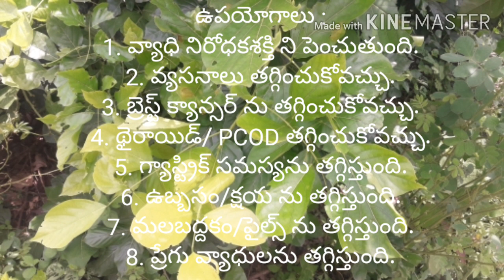Kanuga Kashayam In Telugu || Kanuga Aaku Kashayam In Telugu || Kanuga Uses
Kanuga Kashayam and Uses by Sravanthi Sametha Guru

Hi friends.

We started this channel with an aim to educate people about Health through Yoga and food.
We can maintain good health by doing Yoga and taking good food.